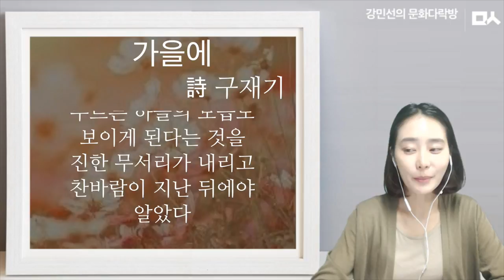[밑줄긋는여자] 가을에 - 구재기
9월 19일 문화다락방 - 밑줄긋는여자에서 강민선 아나운서의 시 낭송으로 구재기 詩 '가을에'를 만나보시겠습니다.

가을에 구재기

널따란 잎을 벗어 던지고 나서야 나무는
동화 같은 속마음까지를 엿보이게 되었다

검은 구름을 벗어 던지고 나서야
푸르른 하늘의 모습도 보이게 된다는 것을
진한 무서리가 내리고 찬바람이 지난 뒤에야 알았다

나무도 알몹이고서야
하늘도 알몸이고서야
비로소 나무일 수 있고
비로소 하늘일 수 있다는 것

한 사람아, 네 앞에서 나를 가리던
두터운 옷을 벗고
빛 좋은 웃음을 거두고
철저한 알몸으로 네 앞에 선 듯 다가서고 싶다

네가 떠나버리고 난 뒤에라도
텅 빈 뜨락에 홀로 내려서서
하이얀 무서리 쓸쓸한 찬바람
고스란히 맞는 내가 '나'이고 싶다